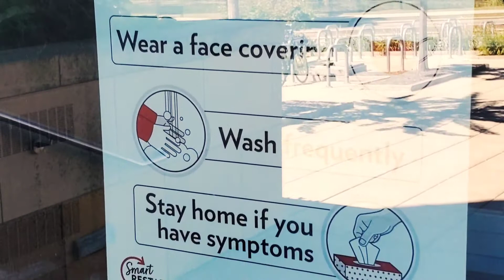August 18, 2020